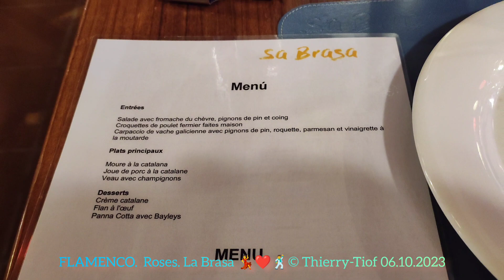Flamenco. Roses. SA BRASA. La Magdalena Show 💃❤️🕺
Ce vendredi 6 Octobre 2023 à Roses, restaurant SA BRASA, route de Vilajuiga, merveilleuse soirée Flamenco avec LA MAGDALENA SHOW. Merci et bravo à Mathilde Anton, danseuse, Santos Amaya, danseur, Jorge, chanteur et Jordi Rodriguez, guitariste. Merci à Sa Brasa pour cette belle soirée et ce bon repas. Bel Octobre le Monde y Viva el  Flamenco💃❤️🕺